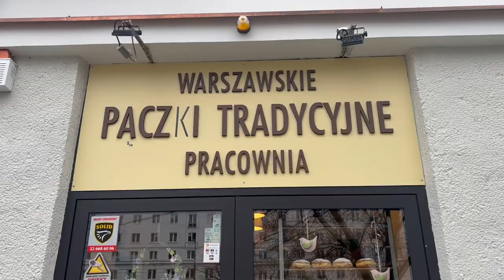Mega Warsaw Poland B Roll Stock Footage Upload Dump | Public Domain